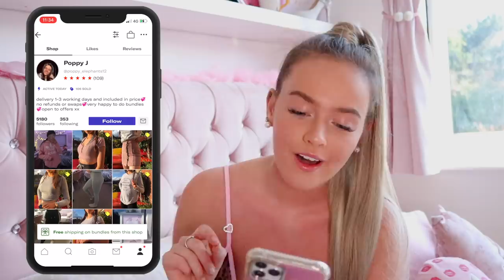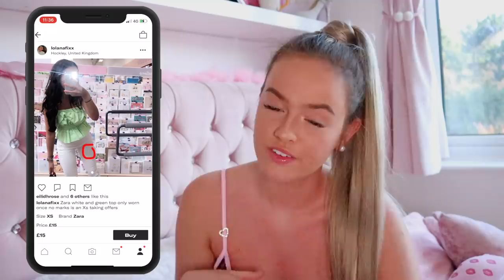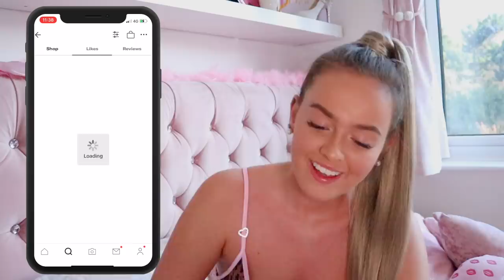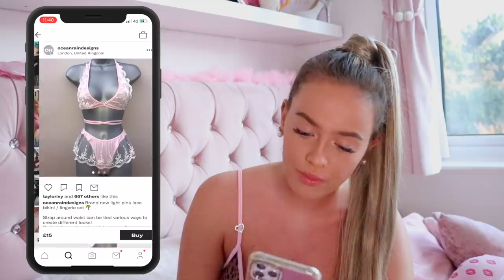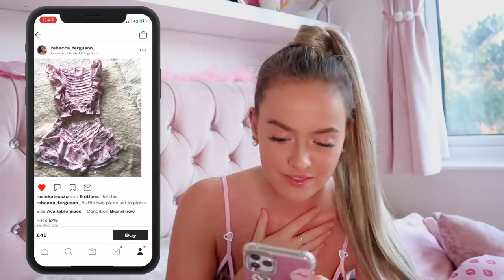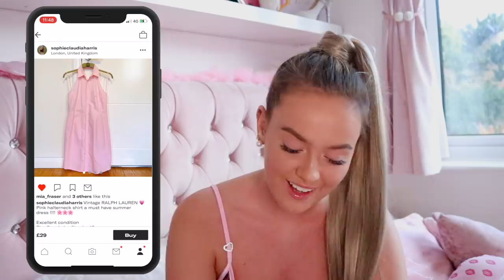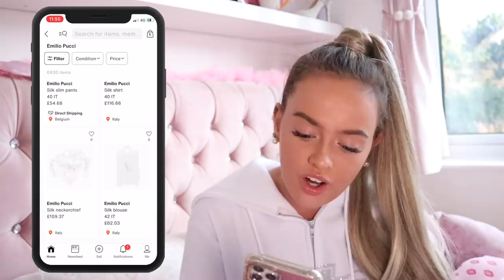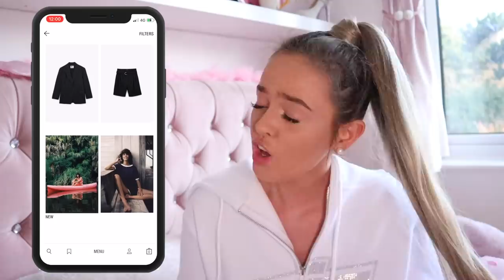ONLINE SHOP WITH ME!😍*My Best Tips*😏💋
Depop: summermary1
* 21 buttons: summer_teale click the link to sign up and start earning money!